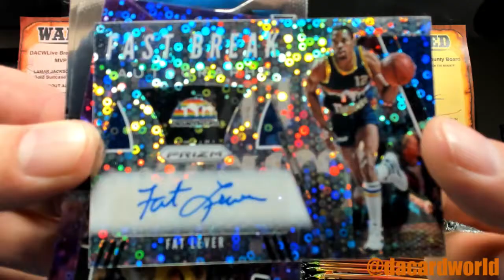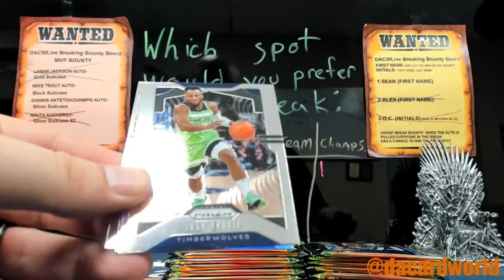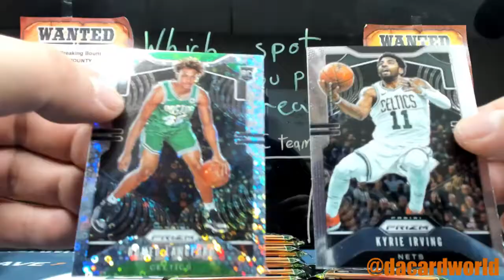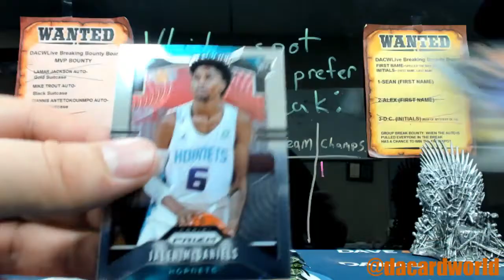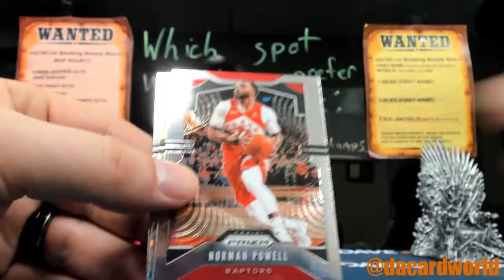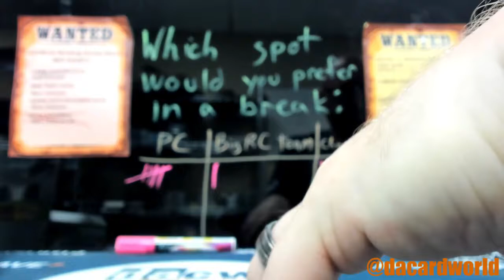Don's Prizm Fast Break Basketball break